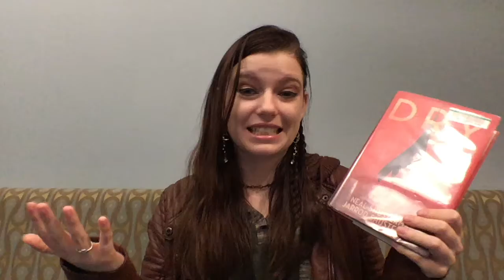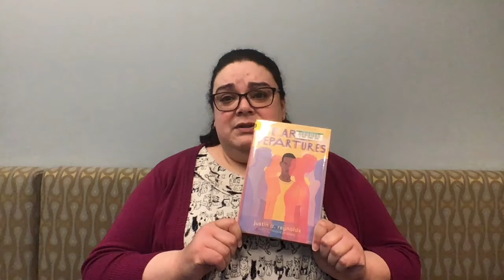Teen Book Babble, Episode 12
Looking for something to read? Our Teen Services staff are here to help! We'll tell you about our most recent reads and share recommendations from our teen volunteers.